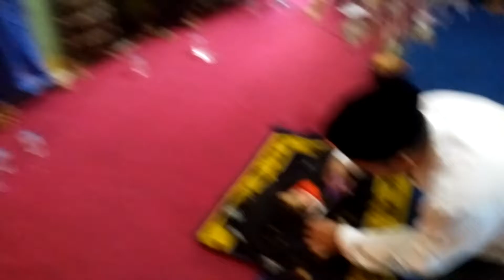Cukuran Bayi Baru Lahir Hari Ke 40 Secara Islami-Azzahra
Azzahra Ashilla Rahma Cukuran Rambut pertama kali usia hari ke 40 hari, 21 Oktober 2016